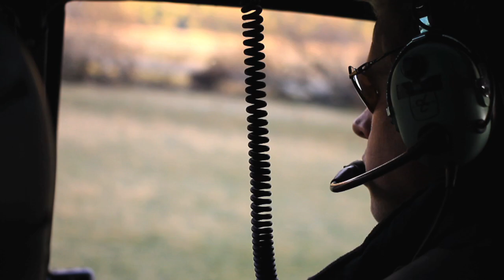FILM SHORT WINNER - Best freestyle segment for World Heli challenge - Mic Simpson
This years winner for both the best freestyle and extreme segments from this years World Heli challenge 2012 was Mic Simpson. In his most amazing inspirational piece as yet - in my view - as a filmaker, you gotta see this. AMAZING